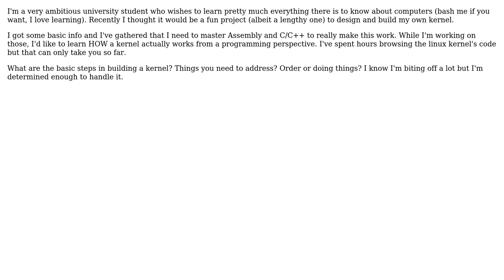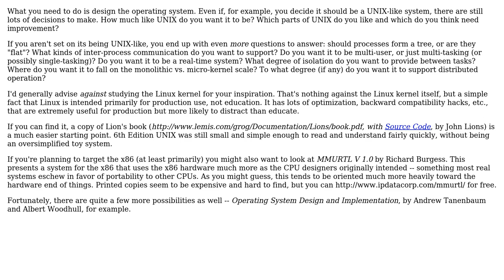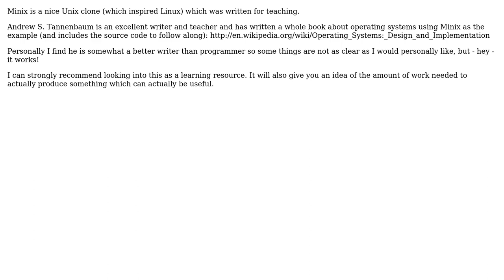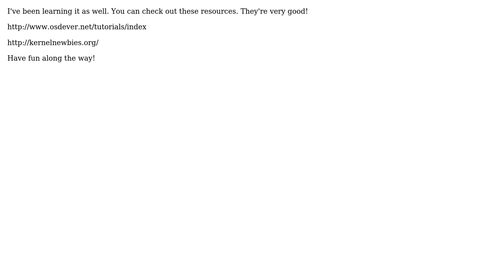Software Engineering: Advice for an ambitious student on building your own kernel (5 Solutions!!)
Software Engineering: Advice for an ambitious student on building your own kernel

With thanks & praise to God, and with thanks to the many people who have made this project possible! | Content (except music & images) licensed under CC BY-SA | Music | Images & others | With thanks to user setzamora user Peter Smith user n0pe user Jerry Coffin user Charles E. Grant and the Stack Exchange Network Trademarks are property of their respective owners. You are responsible for your own actions.